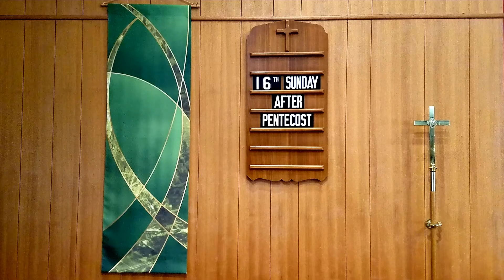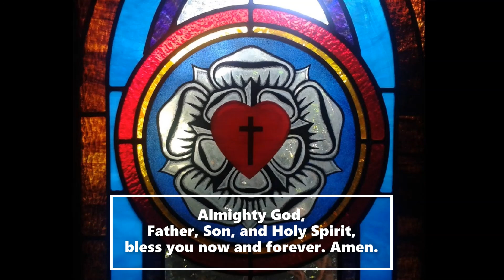Sunday, Sept 20, 2020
16th Sunday after Pentecost
Lectionary 25 / Proper 20

Service of Morning Prayer (Matins)
Used by permission of Augsburg Fortress under license # SB160662

Pastor: The Rev'd Nathan D. Hooks, STS
Cantor: Mark J. Harris

Hymn:  There's a Wideness in God's Mercy
Text:  Frederick W. Faber, 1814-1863
Tune:  LORD, REVIVE US; early american